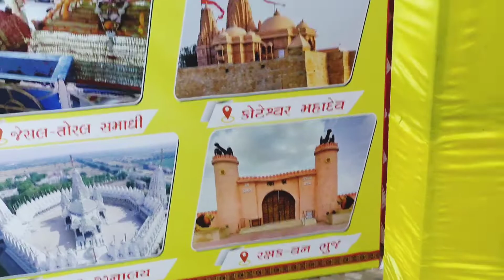નવરાત્રી મંડળ સામખીયારી 2022 ભગવતી દર્શન 🙏 કચ્છ દર્શન 🚩theme decoration